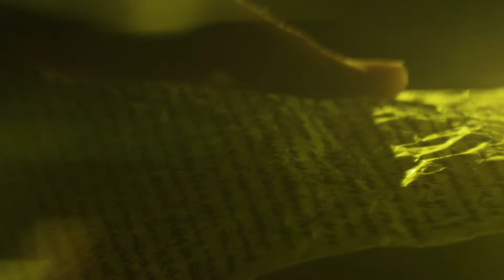Tchaikovsky: Eugene Onegin - The Royal Opera - Digital Theatre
Digital Theatre is delighted to present a selection of productions originally staged and filmed at the iconic Royal Opera House, Covent Garden.

Director of Opera Kasper Holten makes his directorial debut with The Royal Opera with an exciting new production of Tchaikovsky's poignant Eugene Onegin. Krassimira Stoyanova sings Tatyana with Simon Keenlyside in the title role.

Explore the Royal Opera House Collection and gain exclusive, unlimited access to the world's finest theatre productions